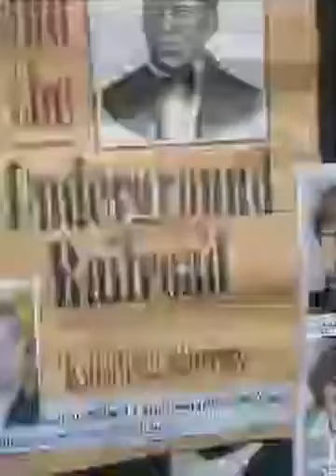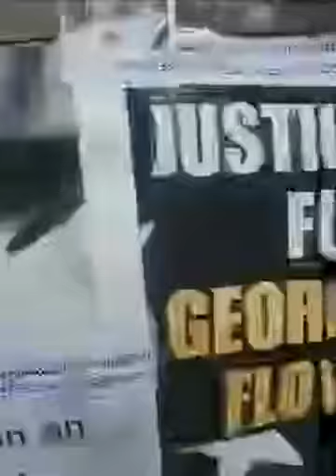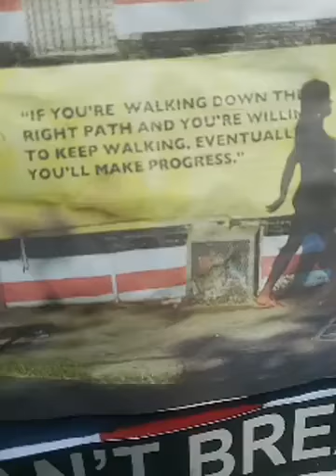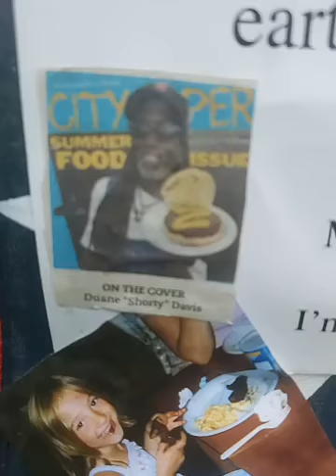Ellen DeGeneres Art and Activism Come to Baltimore The Art of Protest Mic Check